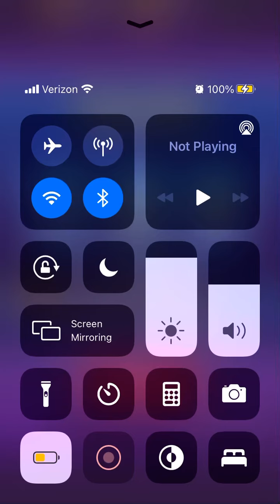king of kings